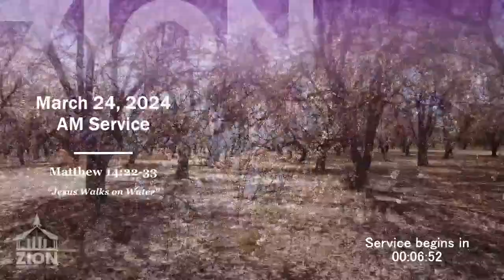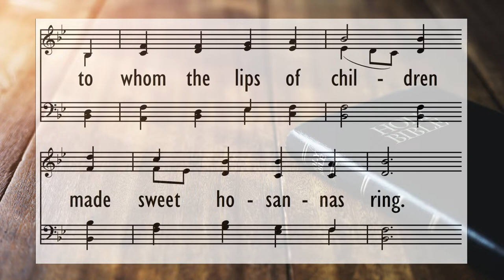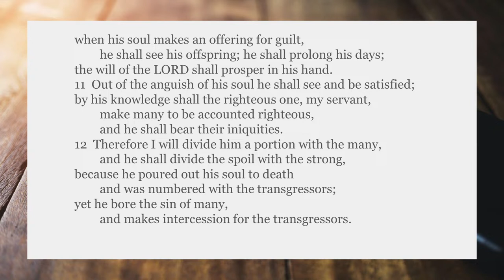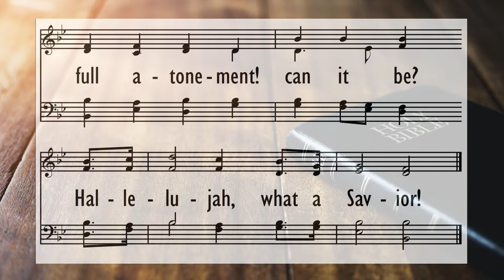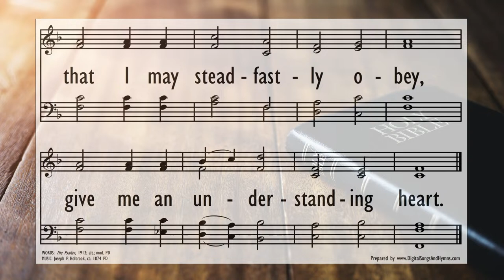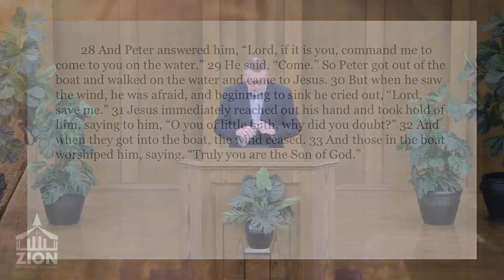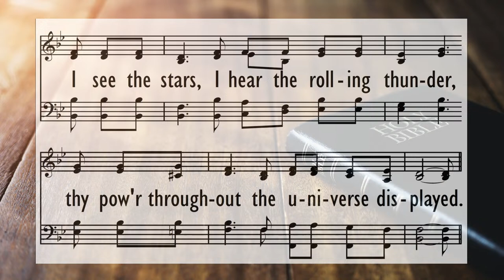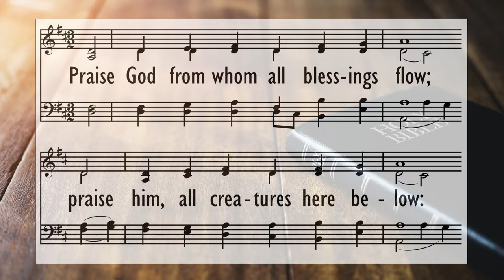3/24/24 AM - “Jesus Walks on Water" - Matthew 14:22-33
3/24/24 AM - “Jesus Walks on Water" - Matthew 14:22-33

Trinity Psalter Hymnal  325
TEXT: Theodulph of Orleans, ca. 820; Tr. John Mason Neale, 1854
Public Domain

Trinity Psalter Hymnal 352
TEXT and MUSIC: Philip P. Bliss, 1875
Public Domain

“Teach Me, O Lord, Your Way of Truth"
Trinity Psalter Hymnal 119E
TEXT: The Psalter, 1912
Public Domain

“How Great Thou Art” vv. 1, 3, & 4
Trinity Psalter Hymnal  227
USA, North, Central and South America print rights admin. Hope Publishing Co.

Trinity Psalter Hymnal  570
TEXT: Thomas Ken, 1674
MUSIC: Geistliche Kirchensgesänge, Cologne, 1623; Tune from the English Hymnal, used by permission of Oxford University Press

Zion Reformed Church has CCLI license for all songs sung or performed by their congregation or choir. CCLI License No. 1415911.